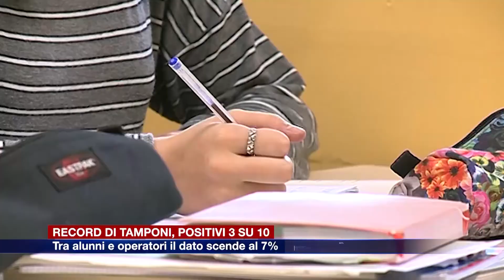Etg - Record di tamponi a Como, positivi 3 su 10 ma il dato scende al 7% in ambito scolastico